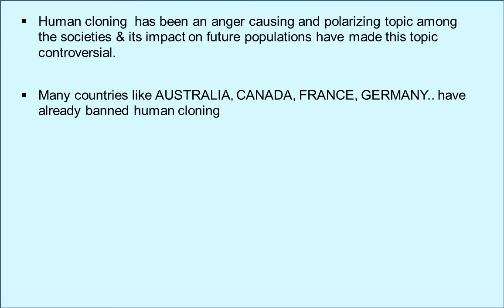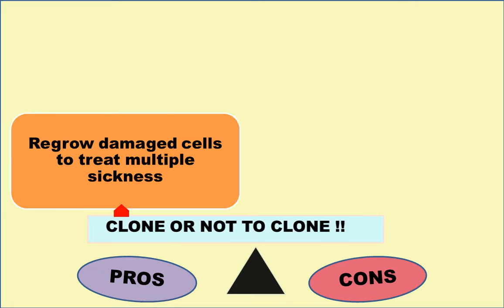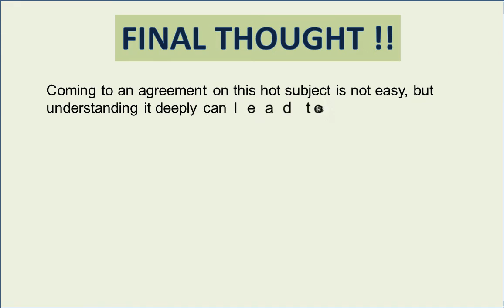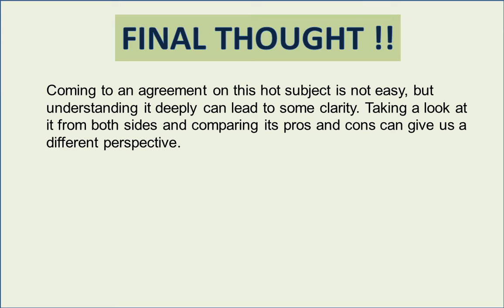PROS N CONS OF CLONING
pros and cons, benefits and harms of human cloning, pros and cons of cloning, human cloning, clone or not to clone, dolly, the sheep, conclusion